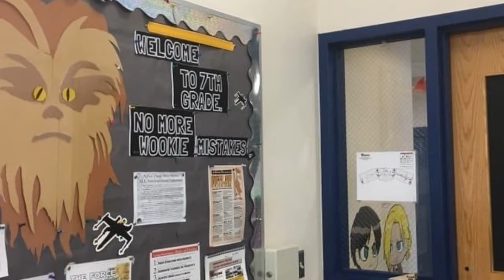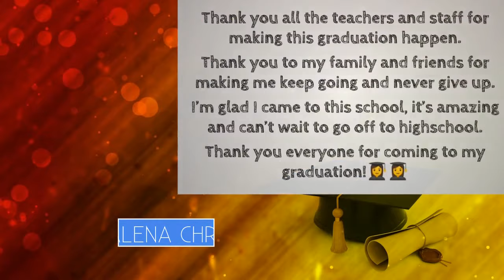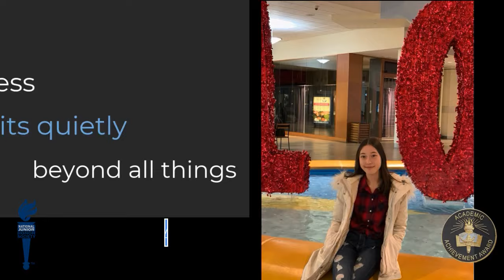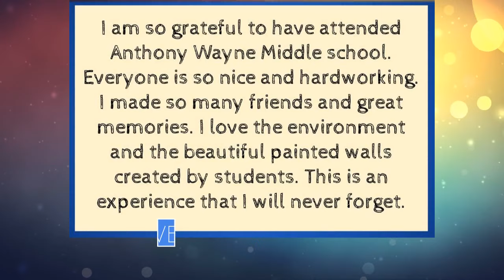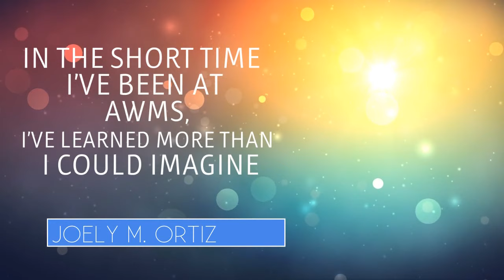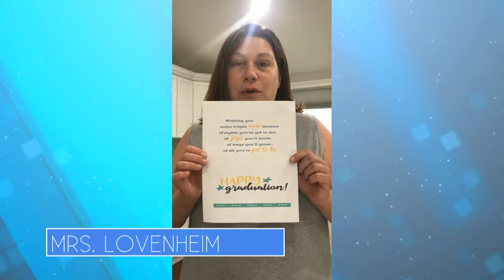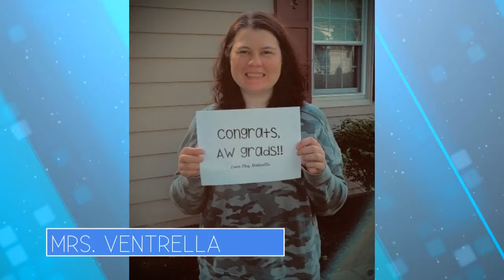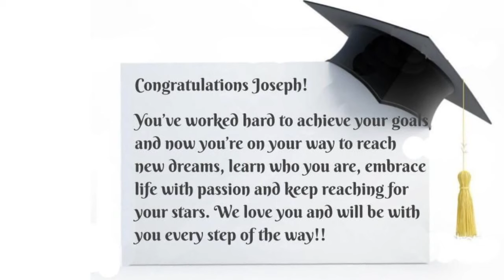Anthony Wayne MS Virtual Promotion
Please join us in celebrating our graduating 8th graders!

The live stream of this year's Promotion Ceremony will premiere from 6:00 PM -7:00 PM on June 16th.

Thanks to everyone for attending! Unfortunately, I had to disable the chat due to the nature of some of the comments, but the video is also streaming on Facebook The chat is still live on Facebook if that is your preferred platform. Go to the Videos section of the page to access the recording of the live stream.